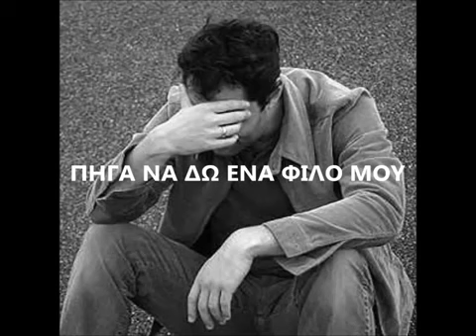ΠΗΓΑ ΝΑ ΔΩ ΕΝΑ ΦΙΛΟ ΜΟΥ....